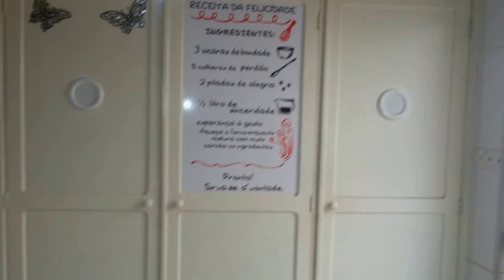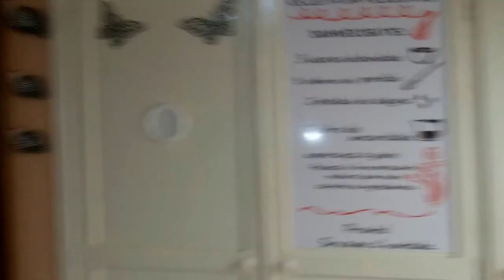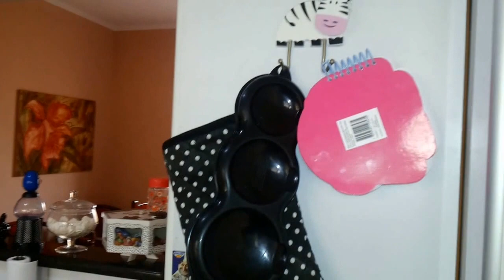Minha cozinha e cantinho do café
Minha cozinha e meu cantinho do café !